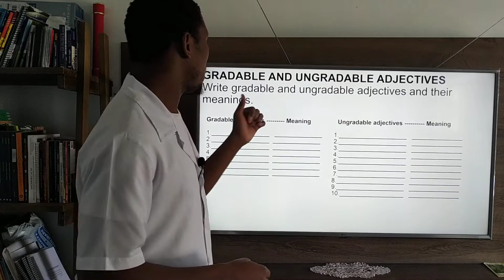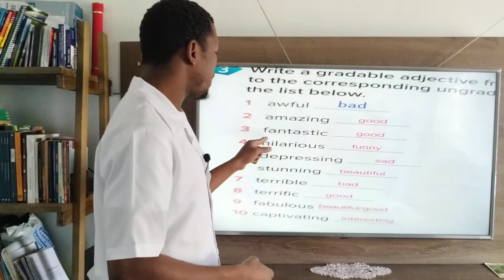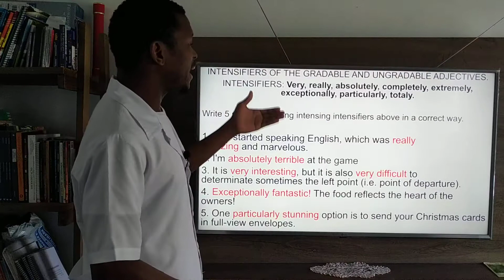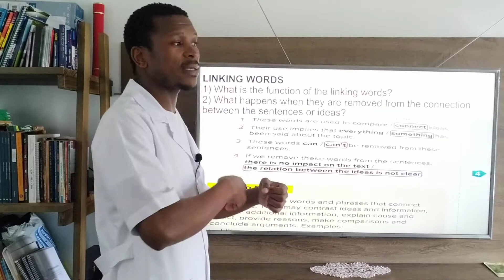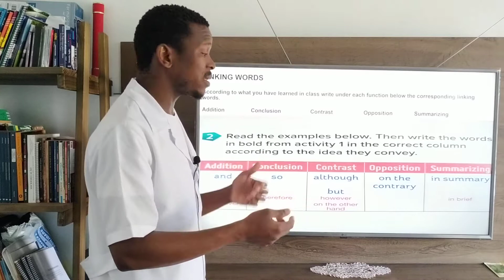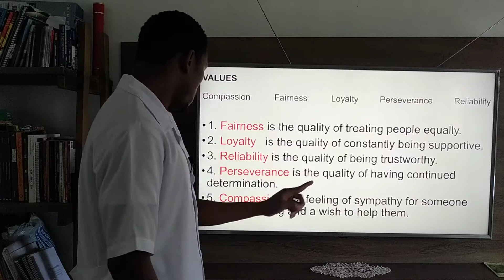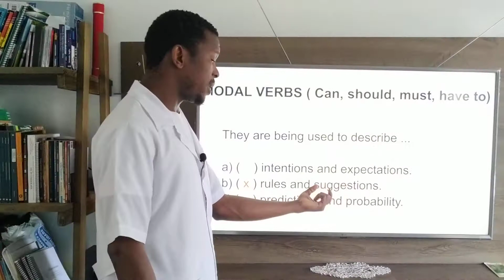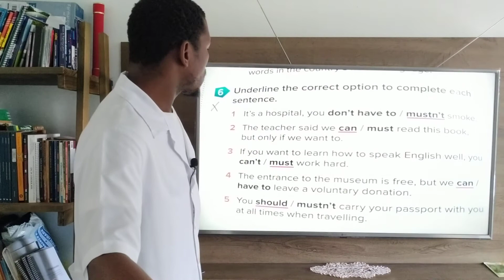30/04 - CORRECTION OF THE TEST - 9º ANO - TITO RONDINHO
GRADABLE AND UNGRADABLE ADJECTIVES, INTENSIFIERS OF GRADABLE AND UNGRADABLE ADJECTIVES, LINKING WORDS, VALUES, MODAL VERBS ( Can, should, must, have to).